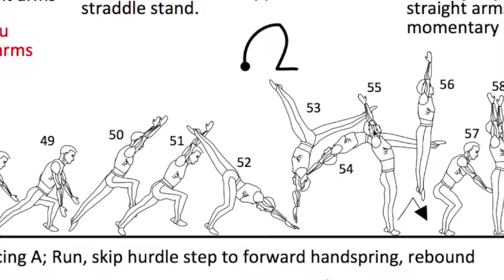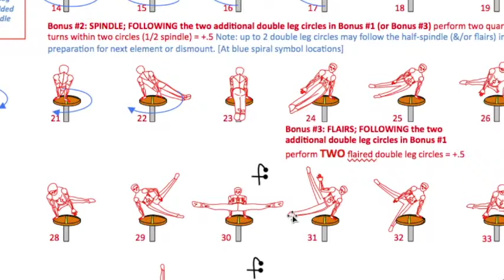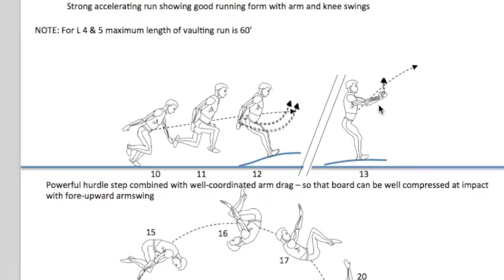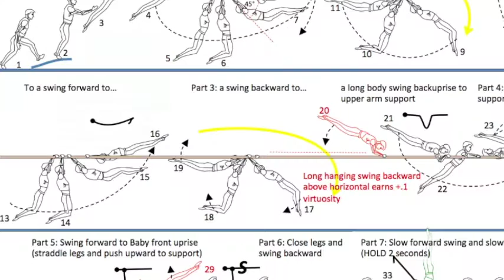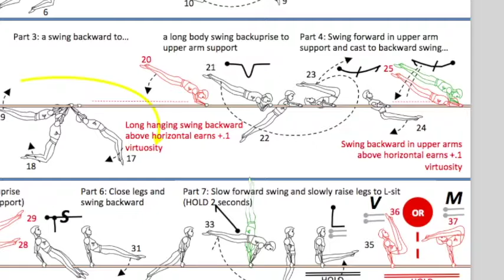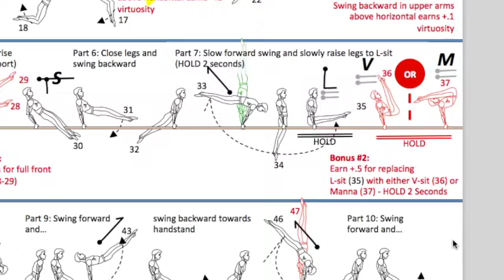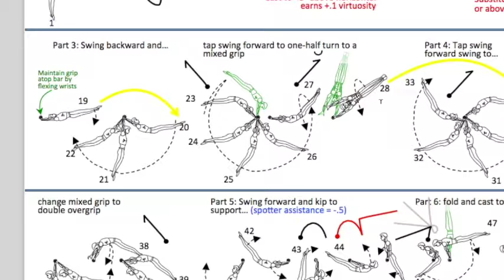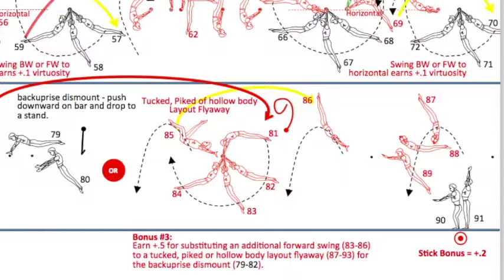Aidan's Level 5 Routines on FX, M, SR, V, PB & HB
Aidan Lowery's 2016 Judge's Cup Performance Analysis
Universal Gymnastics Academy, Port Charlotte, FL